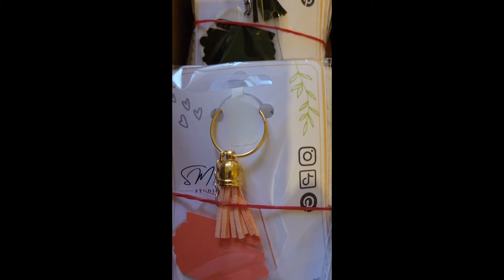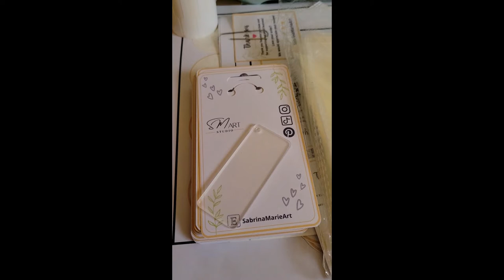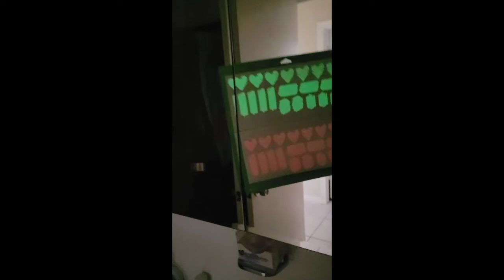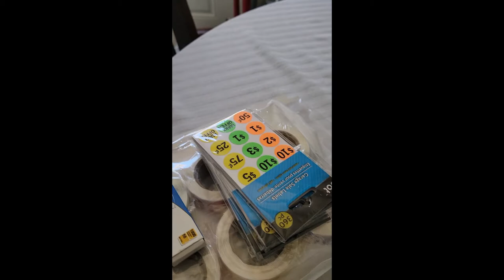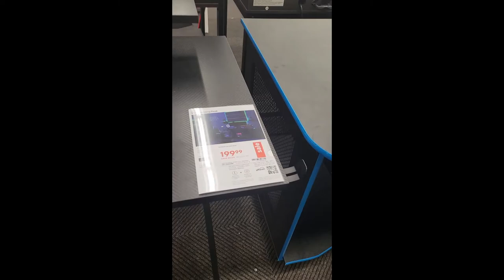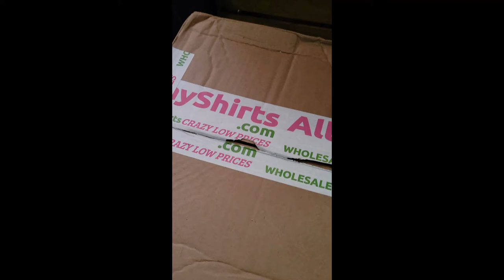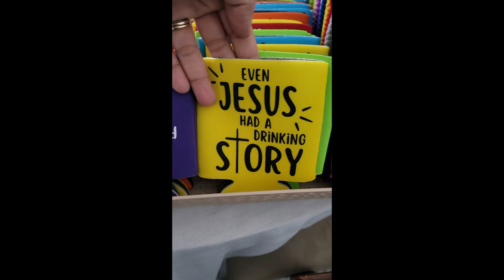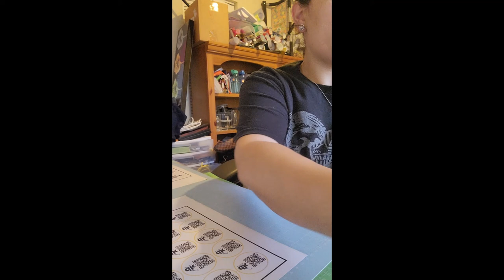VENDOR EVENT PREP SERIES | VLOG 9 Glow-in-the-Dark Vinyl | Staples Banner | Shirt Inventory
Join us as we prepare for our first vendor event EVER! At the time these videos were recorded, we had two weeks left to prepare, we had no idea what to expect and still hadn't decided what merch we were going to sell. Teaming up under one tent, we promoted wholesale merch along with products from our Etsy shops to draw attention to our service based businesses. It was an amazing experiencing and it took a lot of time, preparation and lack of sleep to get through this. I hope you take away something from this video series, whether that's knowledge, laughter or just my rambling on to use as background noise as you work. lol :)

TIMESTAMPS
0:00 Morning Intro
4:44 Glow-In-The-Dark Vinyls, Keychains
16:56 Landscaper
18:44 So Many Goals, But So Little Energy
21:25 I'm Half Ready, GRWM
22:10 Treat Yo'self, Coffee of the Day, Clean With Me
23:16 OOTD & Dorothy the Chinese Dwarf Hamster UPDATE
28:00 This Is Me In Real Life, Nothing Aesthetically Pleasing About This Channel, I Refuse To Walk My Coffee
34:23 Satisfying Glow-In-The-Dark Peel With Me, Let's Go to the Bathroom!
45:56 Obsessing Over My Merch
49:07 The Queen of BVI Makes a Quick Appearance
49:22 Good Morning, Walmart Pickup
53:49 Making Breakfast & Doing All The Things
57:03 Chatty Chat in the Car
1:02:52 The Ol' Tidy Up & Making Progress
1:15:22 Closing Out the Day
1:30:29 Next Morning, Staples Run
1:43:07 Banner Reveal, Shirt Unboxing & Taking Inventory
2:12:00 Another Rant, Humans Are Not Perfect
2:15:31 Making Smaller QR Stickers for dk_Caines
2:26:58 End of Night Close Out

46TH ANNUAL MARATHON SEAFOOD FESTIVAL
EVENT DETAILS - MARCH 12TH & 13TH, 2022
*2nd largest Florida Keys event with over 20,000 attendees & growing every year
*Fresh local seafood including lobster tails, stone crab, fish, shrimp, etc.
*Cheap beverages to quench your thirst from all that fresh seafood (cold beer, wines, & bubbly)
*Live music entertainment throughout the 2-day event
*Games, activities for children (and adults), rock-climbing wall, and more…
*Over 200 vendors selling jewelry, clothing, art, crafts, and other great souvenirs, boat show & more...

Creative Solutions for Small Businesses in Trucking & Transportation

Etsy Shop, Vendor Events & Studio Vlogs

Etsy Shop, Dah Blue Drink... Join their new ventures... Charter Vlogs, Marine Life, Mudding, Bar Tending, Kick Boxing and more!